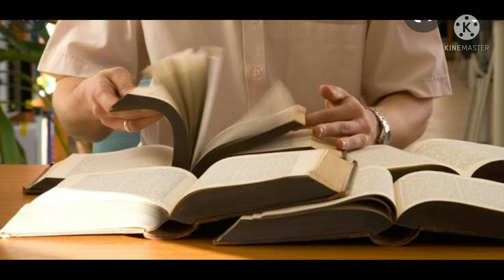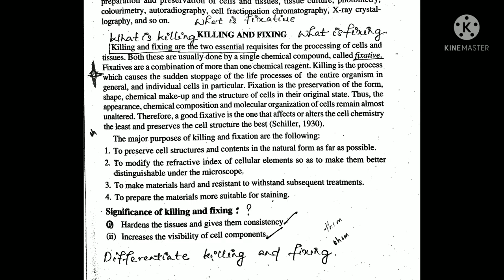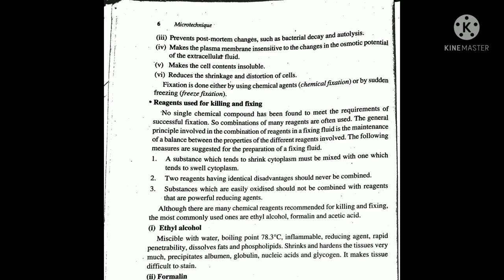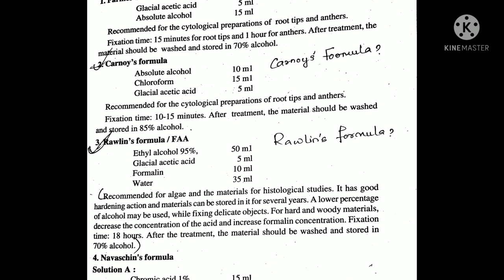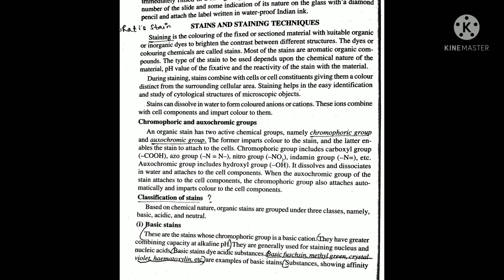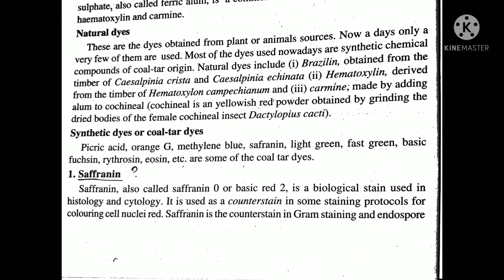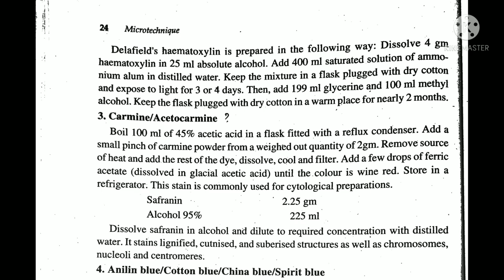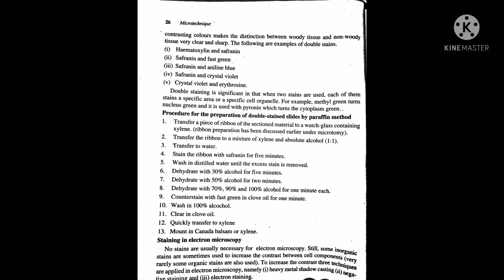BOTANY|MICROTECHNIQUE|CHAPTER ANALYSIS|KU|മലയാളം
exam question
simple question
bsc botany